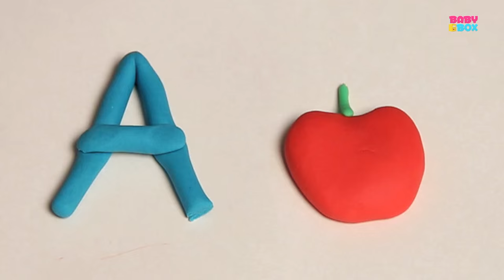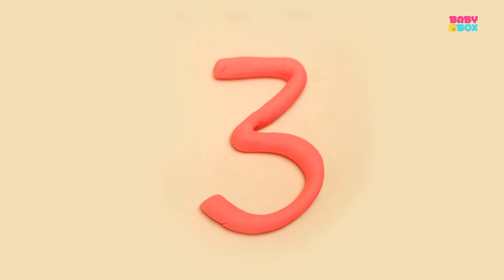Abc Song | Shapes Song | Numbers Song | Lets Learn Play Doh Songs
Come Sing Along